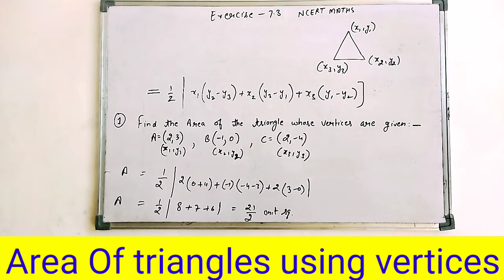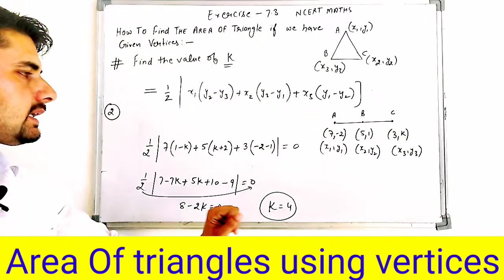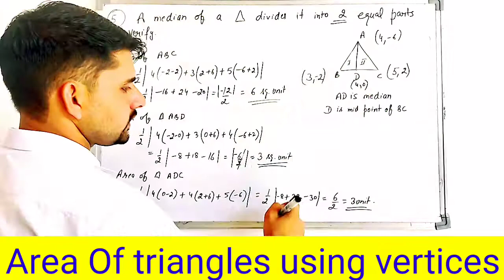Triangles / Best Methods of Coordinate Geometry | Class 10th Chapter 7.3 NCERT maths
In this video i have solved all 5 questions.
You can check all one by one
00:00 Question 1
02:14 Question 2
04:15 Question 3
06:19 Question 4
08:02 Question 5

This video mainly about how to find the area of triangels using vertices.

Uses of this method |

1) Using area of triangle method we can find that any three points are collinear or not.

2) Using this method we can find a particular coordinate of a vertices or of a point.

3) By this method we can also find the area of Quadrilateral and we can also find that a median of a triangle divides it into 2 equal parts.